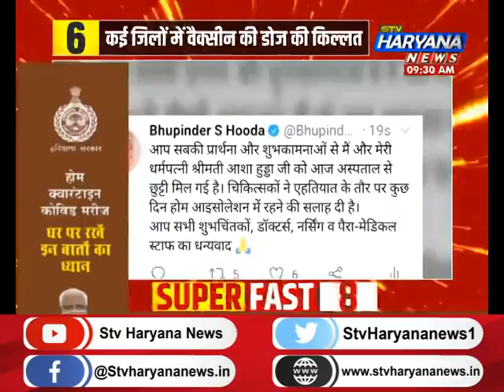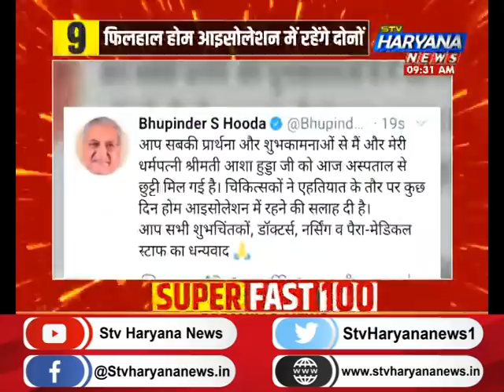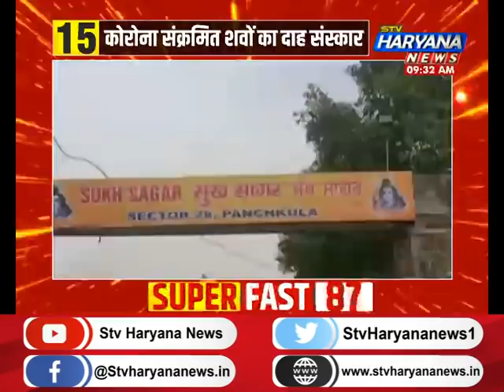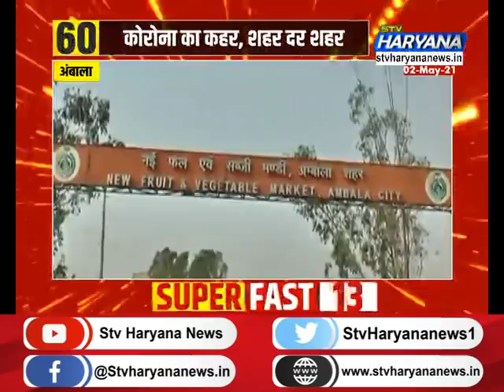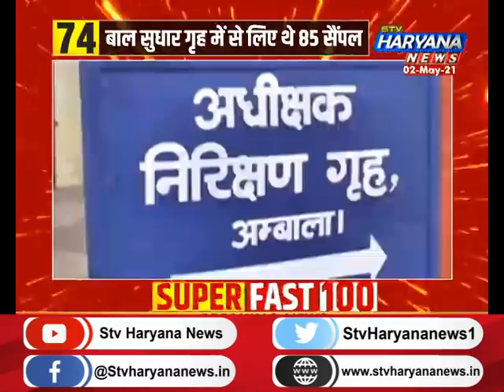फटाफट हरियाणा में देखिए प्रदेश की सभी बड़ी खबरें एकसाथ...||TOPNEWS || STV Haryana News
फटाफट हरियाणा में देखिए प्रदेश की सभी बड़ी खबरें एकसाथ...||TOPNEWS